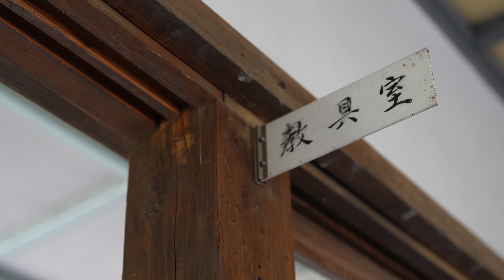白矢 幸司 《After the rain》 Koji Shiraya "After the rain"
水は日常ありふれた、しかし最も重要な物質である。様々な形状、状態であらゆる物質と関係し、影響を与える。水は創造と破壊の両面をもたらし、必要不可欠でありながらも、時に脅威となる存在である。我々が目にする自然の風景はその繰り返しの結果であり、自然の現象や人の歴史、そして引き起こされる感情は、水との関わりに置き換えられるのかもしれない。
この作品で私は、地表を模した白い粉の板に、異なる量、形状の水を与えた。また実際の雨にその板をさらした。土は水との関係で様々な表情を作り出し、白の大地はその造形を強調する。

Water is very common but one of the most important substances on the earth. It relates to and influences all matter in its various forms and states. Water is both a creator and a destroyer, an essential and sometimes threatening entity. In the same way for lives, it is essential and could be a threat. The natural landscapes we see are the result of water’s repetition, natural phenomena and human history, and the emotions they provoke may be replaced by our relationship with water.

In this work, I applied different amounts and shapes of water to a square of white powder that mimics the earth’s surface. Some of the squares were exposed to rain. Water creates thousands of patterns of surface, and the colorless ground highlights the difference.

展示場所：旧第三小学校 Former Daisan Elementary School